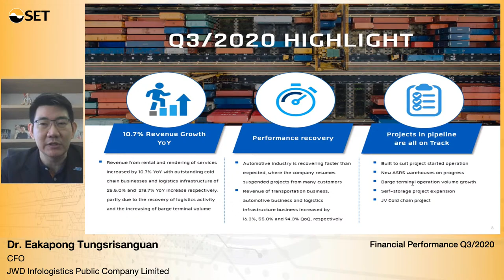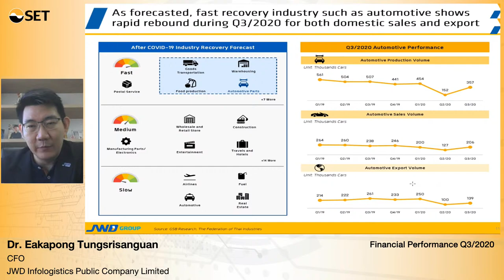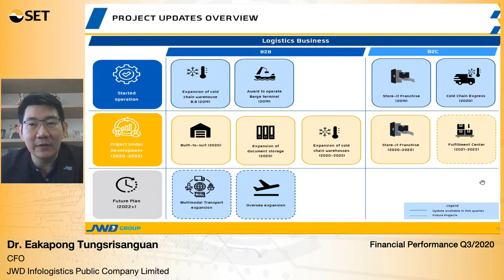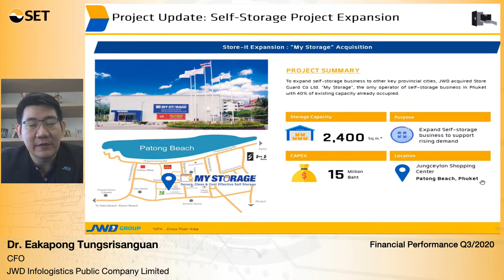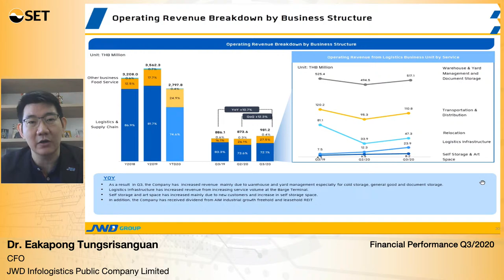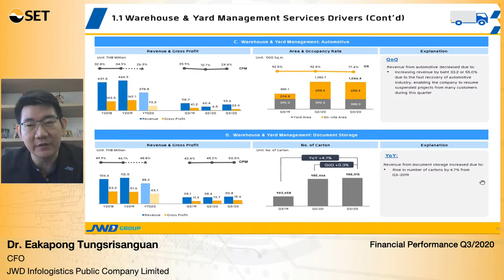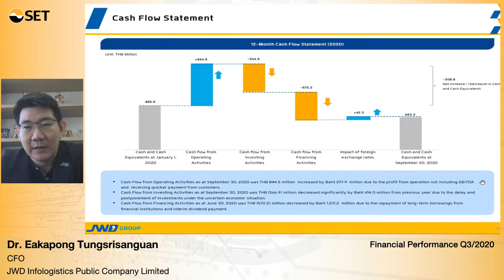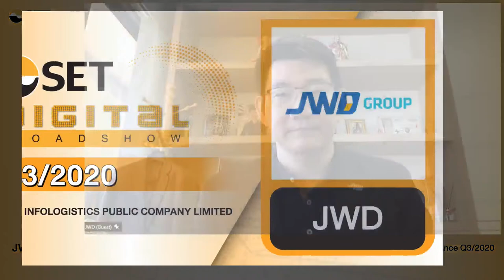Digital Roadshow Q3/2020 JWD : JWD INFOLOGISTICS PUBLIC COMPANY LIMITED